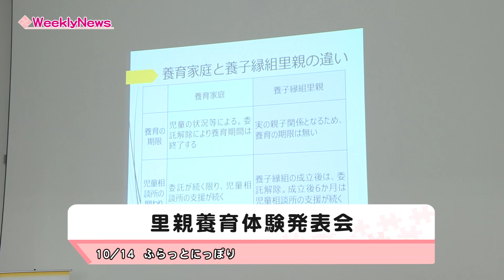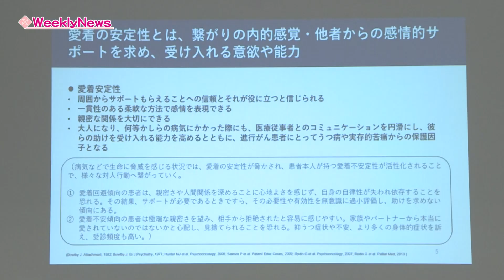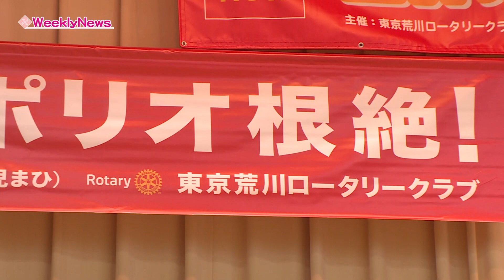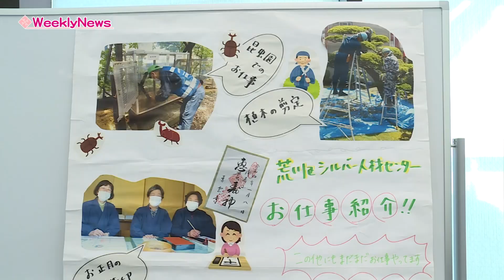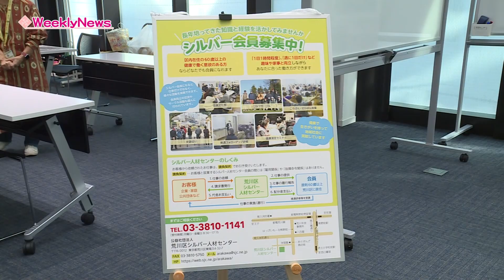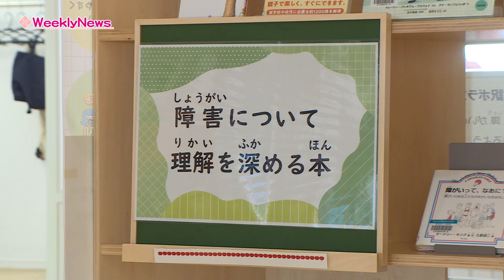ウィークリーニュース（令和5年10月30日～11月5日放送分）